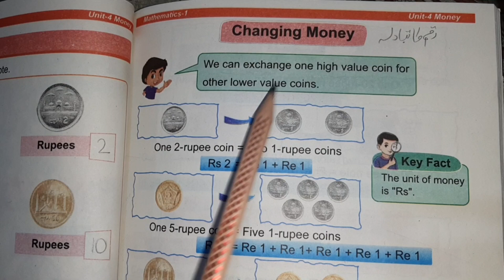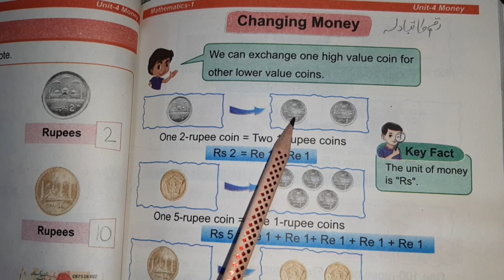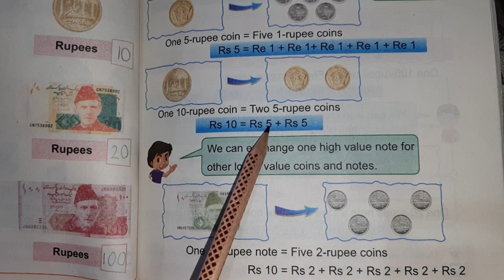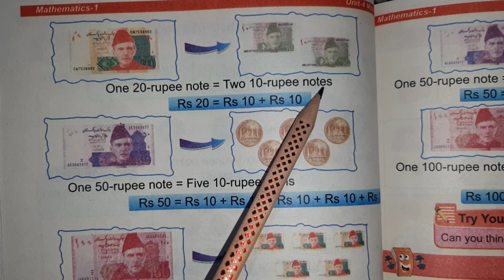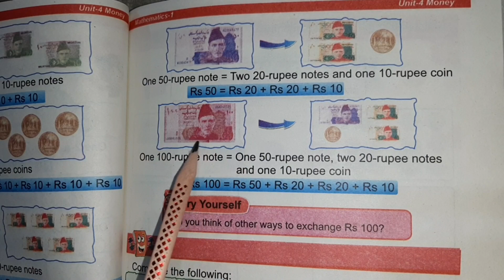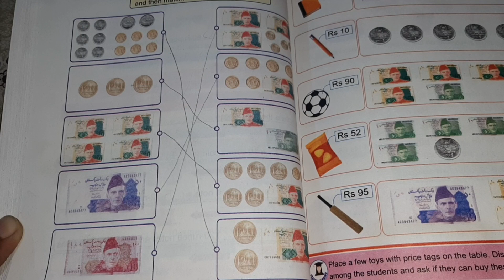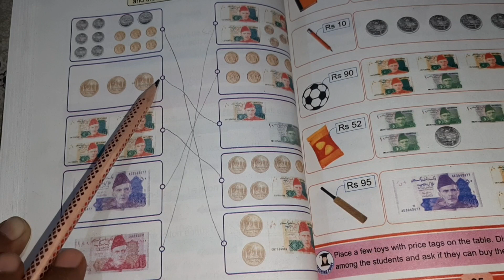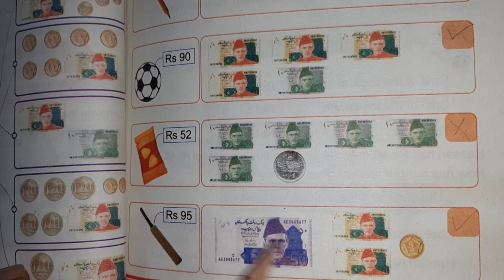Class 1 Maths Book | Unit-4 Money | Changing Money | High & Lower value of Coins & Notes